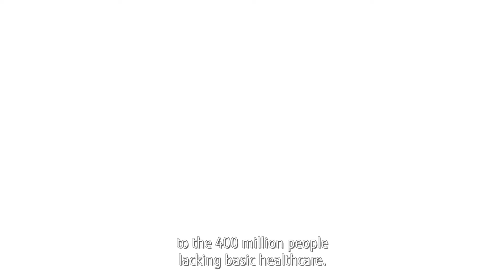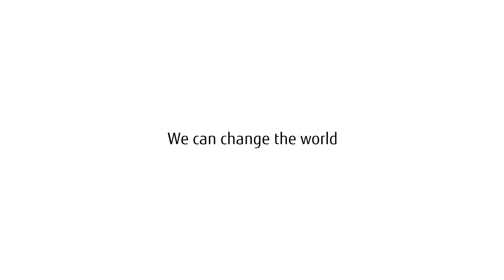SDG Communities 絆 | SDG 3: Good Health and Well-Being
"At Fujitsu, we are taking Responsible Business to the next level, by enabling every employee across Global Delivery and the Americas Region to contribute actively to the Fujitsu Purpose of making the world more sustainable by building trust in society through innovation.

The SDG Communities 絆 Program gives all Fujitsu colleagues the opportunity to have a positive, personal impact on the SDGs, and also on the Fujitsu Purpose. Everyone picks at least one SDG that they are personally passionate about, and contributing to it becomes part of our personal objectives.

SDG 3 focuses on good health and well-being. While good health is essential to sustainable development, progress is inconsistent, even within individual countries.